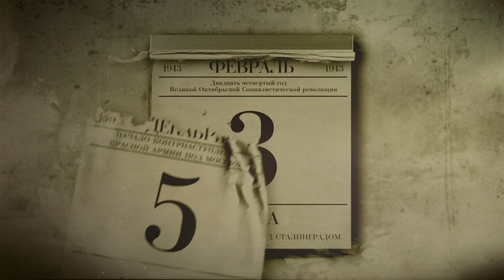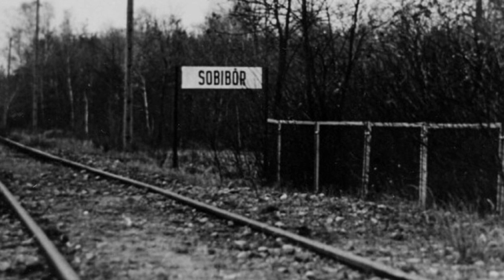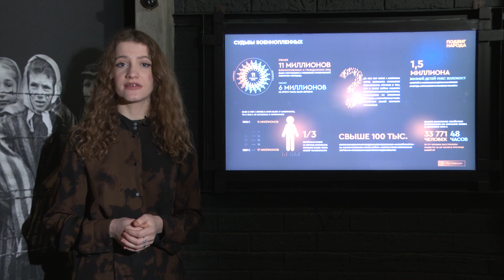ДЕНЬ В ИСТОРИИ Международный день освобождения узников нацистских лагерей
«Онлайн-телевидение Музея Победы» представляет программу «День в истории».

11 апреля ежегодно отмечается Международный день освобождения узников фашистских концлагерей, который установлен в память об интернациональном восстании узников концлагеря Бухенвальд, произошедшем 11 апреля 1945 года. Подробнее об истории этой памятной даты смотрите в нашем выпуске.

Над программой работали:

Автор и ведущий: Алёна Волкова

Режиссёр-постановщик: Юрий Котлов

Операторы: Андрей Лебедев, Алия Сайфутдинова

Режиссёр монтажа: Алия Сайфутдинова

Выпускающий режиссёр: Максим Акилов

Выпускающий редактор: Виталий Молев

В программе использованы:

Хроника Государственного архива кинофотодокументов

Видеофрагменты с хостинга «YouTube»